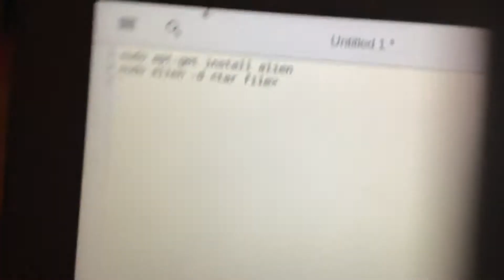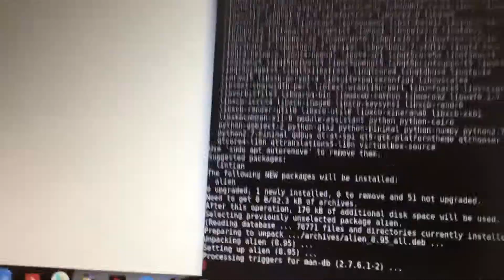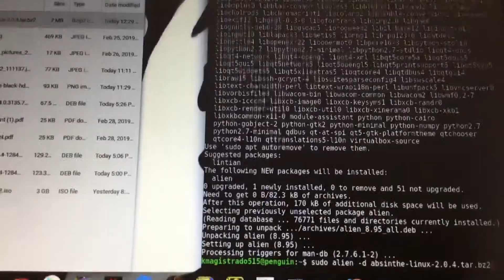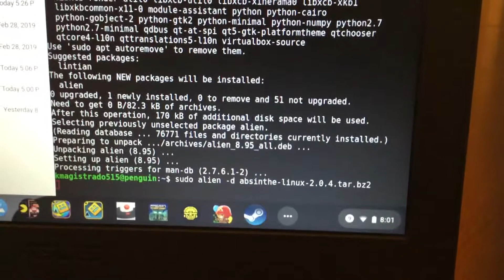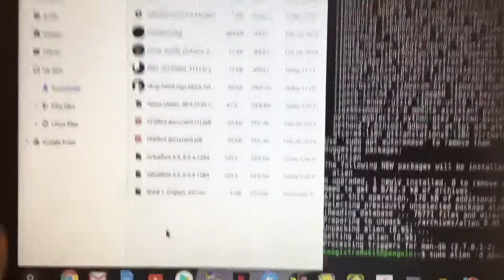Chromebook Tutorials: How to convert Linux files (.tar) to .deb.